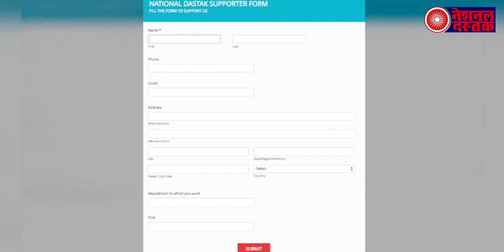मुरली मनोहर जोशी का कानपुर के वोटर्स को लिखा लेटर हुआ वायरल, बीजेपी ने चुनाव लड़ने से किया मना